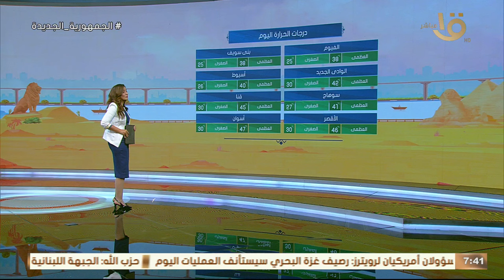ارتفاع جديد في درجات الحرارة.. عضو هيئة الأرصاد يكشف توقعات الهيئة لتطورات الطقس الفترة القادمة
صباح الخير يا مصر | ارتفاع جديد في درجات الحرارة.. عضو هيئة الأرصاد يكشف توقعات الهيئة لتطورات الطقس الفترة القادمة